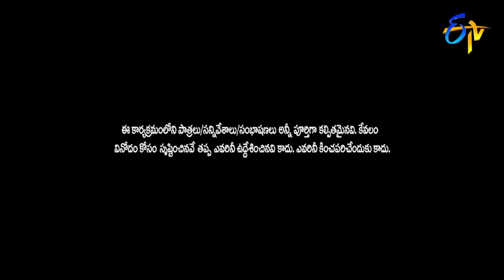Auto Ramprasad, Sudharshan Master, Varsha,Immanuel Best Dance Performance's |Sridevi Drama Company